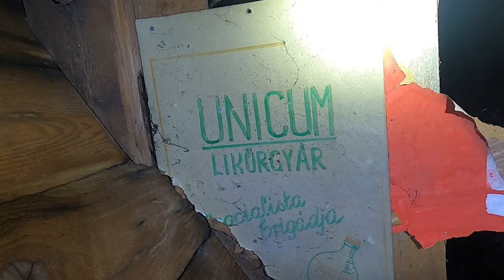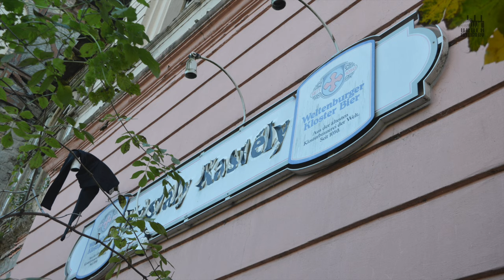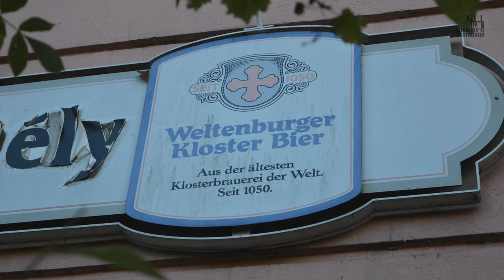Deutsch-kastély Rejtélyes Története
A mai epizódban ezt az elhagyatott kastélyt nézzük meg Hatvanban.

Az épületet szintén annak a Hatvany-Deutsch családnak köszönhetjük, akik a mai vadászmúzeumnak otthont adó, pompázatos Grassalkovich kastélyt tulajdonolták a 19. század közepétől Hatvanban.
1906-ban építették fel Deutsch Sándor és Deutsch József megbízásából. Az építmény alakját egy fa vázszerkezet adta, amelyet átlós gerendák merevítettek, a gerendaközöket pedig egyszerűen kifalazták téglával.
A német mintát másoló kéttornyú kis kastélyt eredetileg vendégháznak és kaszinónak szánták a hivatalos közlemények szerint. Ezt a célt szolgálták a kényelmes szobák és lakosztályok, illetve a nagyobb volumenű összejövetelek megrendezésére is alkalmas rendezvény és színházterem.
A 20. század első felében itt működött a hatvani kaszinó és számos képzőművészeti kiállításnak is otthont adott ez a talányos épület.
A II. világháború harcaiban meglepő módon kevésbé sérült a cukorgyári kis kastély, így nem volt semmi akadálya annak, hogy az államosítások után egy 600 fős üzemi konyhát rendezzenek itt be, amely 13 évig működött.
1966-ban az üzemi konyha helyére napközi otthont varázsoltak, az épület egyéb helyiségeiben pedig klubszobákat, egy 200 személyes színháztermet, öltözőket, tucatnyi vendégszobát és gondnoki lakást alakítottak ki. Ezzel a kis kastély a cukorgyári munkások klubjává és a szocialista párt hatvani részlegének otthonává vált.
Később egy ideig itt működött a városi művelődési ház is, míg a rendszerváltás után privatizálták, és az új tulajdonos egy ideig Kristály Hotel néven hasznosította az épületet. Sajnos azonban a 2000-es évek eleje óta lakatlanul és kihasználatlanul áll, nem tudni, hogy valaha lesz-e valaki, aki ismét életet lehel a kissé megkopott falak közé.

Ha tetszett ez a különleges utazást a múltba, és szeretnél részese lenni további kalandjainknak, ne felejtsd el feliratkozni a csatornánkra, hogy értesülj az újabb izgalmas felfedezésekről és kalandokról! Kattints a csengő ikonra, hogy soha ne maradj le egyetlen új videóról sem!

2024/09